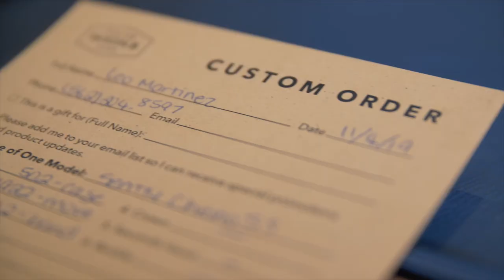Leo Martinez Making Custom Watch and skateboarding at Nixon Watches HQ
Leo Martinez photo shoot for Nixon with Pat Nolan and building custom watch with Christian Walker at Nixon HQ in Encinitas California